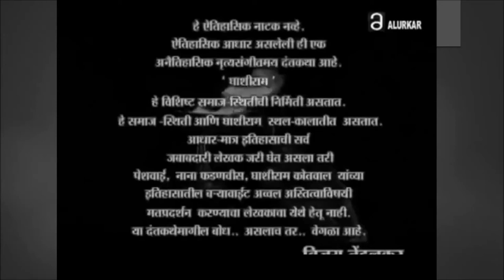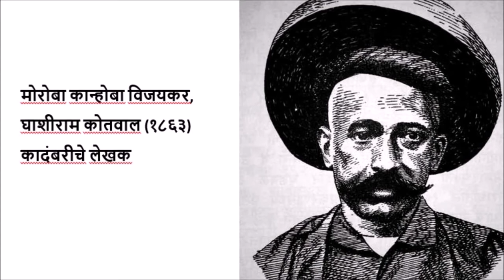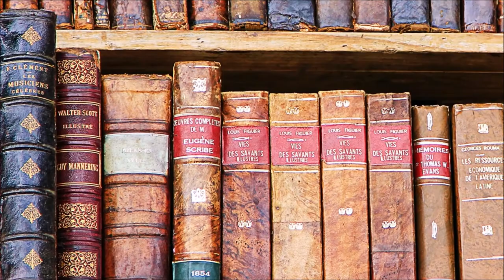Vijay Tendulkar's Ghashiram Kotwal Play Review